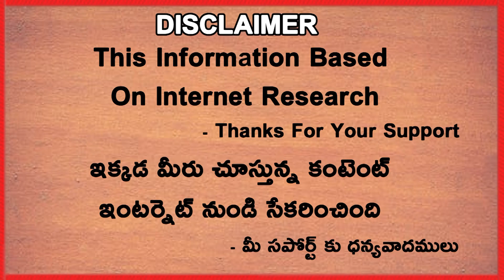VVS Laxman Gave Suggestion To Kohli And Ravi Shastri To Win Against England | Telugu Buzz